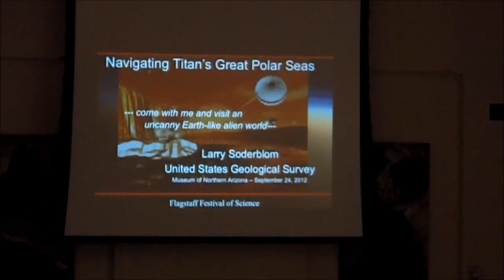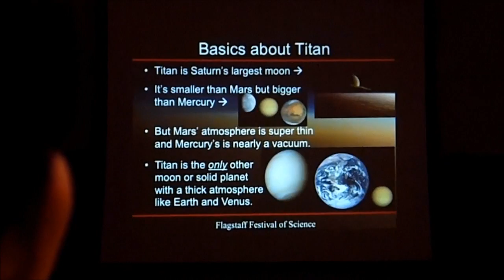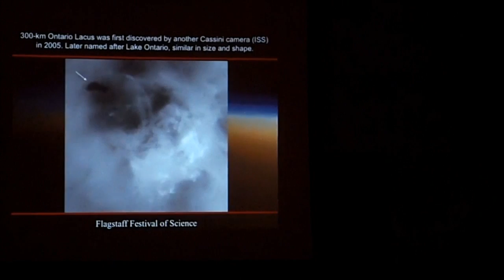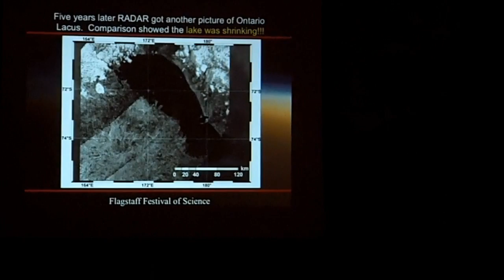SCIENCE WEEK STARTER - Flagpiper Life, Day 89 (9/24/12)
Back to the daily format of vlogs for the time being. At least for Flagstaff's Festival of Science! Unfortunately, Week 8 and 9 didn't want to upload and I haven't sifted through stuff from Week 10, so there is a big gap. Sorry about that! May have them up in the near future, but for now, enjoy!